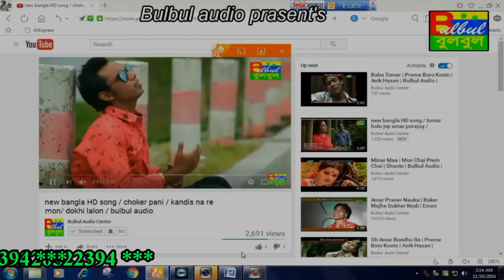O Rater Tara Re Aktu Khane Shuk / Tumi Amar Poraner Poran / Shanto / Bulbul Audio Center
Song :  O Rater Tara Re Aktu Khane Shuk

Album :  Tumi Amar Poraner Poran

Singer : Shanto